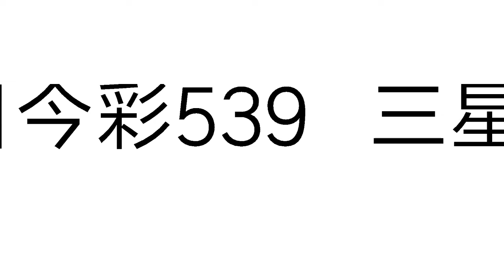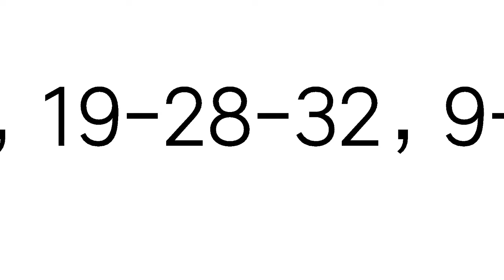今彩539必勝11月11日三星獨碰預測號碼